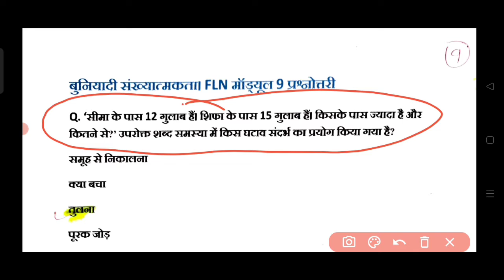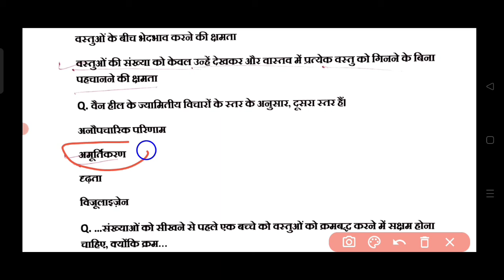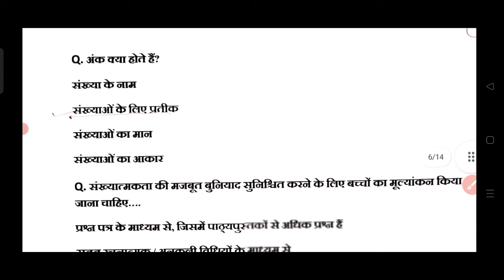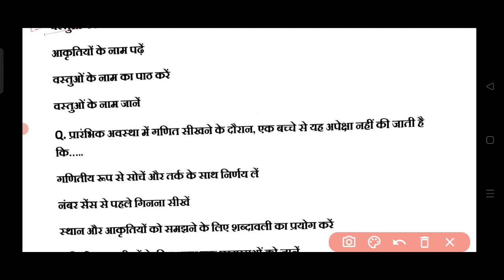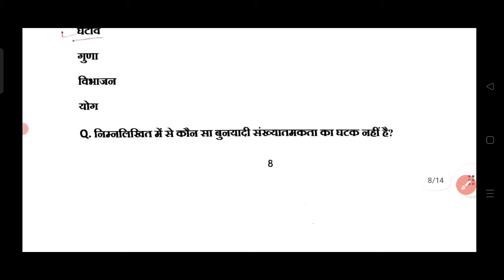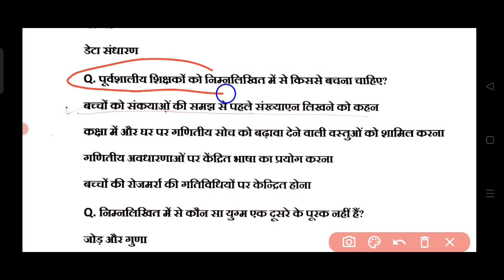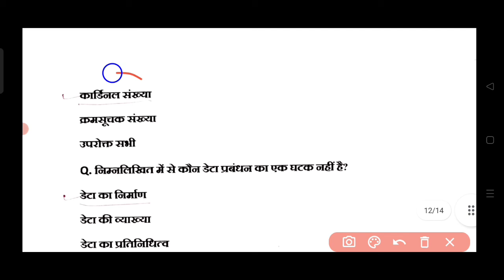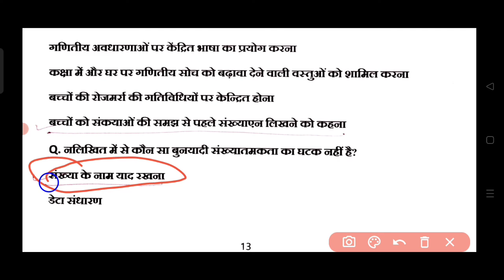BH_FLN_09_बुनियादी_संख्यात्मकता ANSWER (BIHAR)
BH_FLN_09_बुनियादी_संख्यात्मकता ANSWER
Nishtha 3.0 module 9 answers
nishtha 3.0 module 9 answers in gujarati
Nishtha 3.0 FLN Answer key
nishtha 3.0 fln module 9
nishtha 3.0 fln module 9 answers
nishtha 3.0 fln course 09 answers

HEAVY FUN 2.0
Heavyfun2.0

fln 9 Course Answer
Fln 09
fln 9

Nishta 3.0 Module 9 Answer
Nishtha 3.0
Nishtha 3.0 Answer in English
Nishtha 3.0 answer in Urdu
Nishtha fln 3.0 Quiz Answer
Nishtha Module 3.0 Quiz Answer
Nishtha fln 3.0 Quiz Answer in English
Nishtha Fln 3.0 question answer in Urdu
Nishtha Fln 3.0 question answer Module 09
Nishtha Fln question answer Module 09
Nishtha 3.0 Urdu question answer
Nishtha 3.0 Prashnottari
Nishtha 3.0 Prashn uttar
Nishtha 3.0 ke prashn uttar
निष्ठा 3.0 प्रश्नोत्तरी
Nishtha 3.0 Fln prashnottar
Nishtha 3.0 ki Prashnottari
Nishtha Traning 3.0 Prashnottari
Nishtha 3.0 Module 09 Prashnottari
विद्या प्रवेश एवं बाल वाटिका
विद्या प्रवेश एवं बाल वाटिका की समझ
विद्या प्रवेश एवं बाल वाटिका की समझ प्रश्नोत्तरी
विद्या प्रवेश एवं बाल वाटिका प्रश्न उत्तर
विद्या प्रवेश एवं बाल वाटिका आकलन प्रश्नोत्तरी
बुनियादी भाषा एवं साक्षरता
बुनियादी भाषा एवं साक्षरता प्रश्न उत्तर
बुनियादी भाषा एवं साक्षरता प्रश्नोत्तरी
बुनियादी भाषा एवं साक्षरता आकलन प्रश्न उत्तर
Vidya pravesh Aur Bal vatika
Vidya pravesh Aur Bal vatika ki Samajh

fln nistha training answers
nistha fln courses
Fn 08 question answer
Fln module 9 prashnottari
Fln module 9 prashn uttar
Diksha fln 3.0 answers